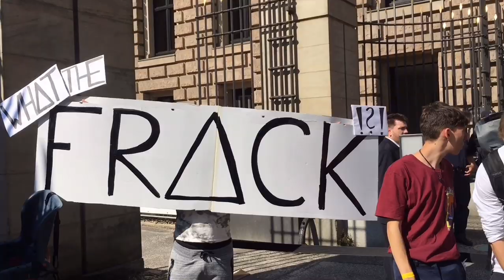Speech by Jasper Finkeldey at anti-fracking protest in Berlin, June 7, 2019 | DiEM25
On June 7, the German Bundesrat voted to allow American fracking gas to be imported into Germany by investing 130 million euros to build 3 LNG terminals to process it, an extremely dangerous infrastructure to be built in densely populated areas.

So we protested outside of the Bundesrat against this criminal move! DiEM25's Jasper Finkeldey held a speech.

Participating Organisations: DiEM25, Extinction Rebellion, Fossil Free, Fridays for Future Deutschland, Fossil Free Berlin, Deutsche Umwelthilfe